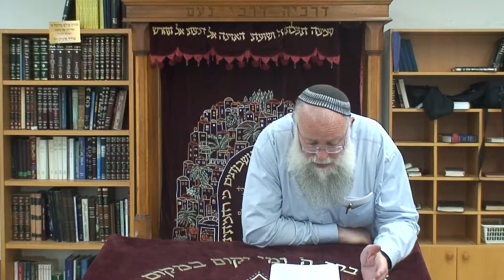הרב ישי סמואל - מאכלים שעבר עליהם הלילה